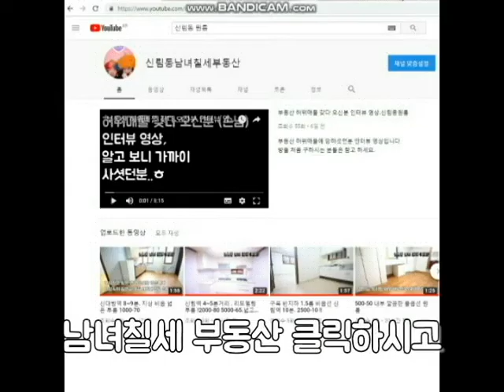신림동원룸 지상층 1000-35.500-40입니다